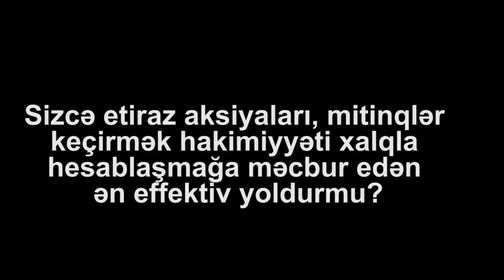"Belə mitinq effektsizdir, hamı ayağa qalxmalıdır,yoxsa ailəyə, ataya, anaya, qardaşa basqı edirlər"